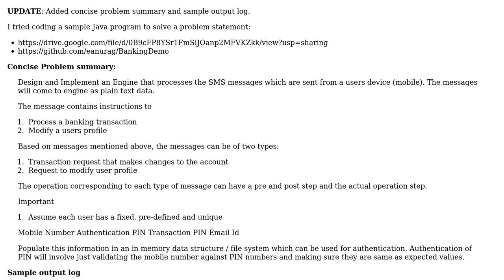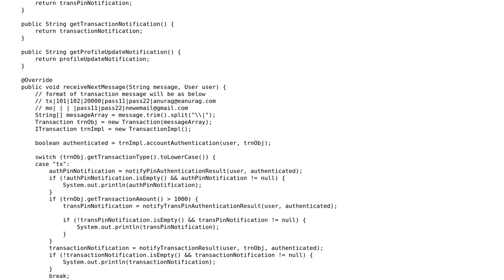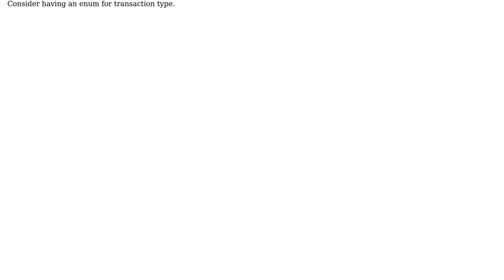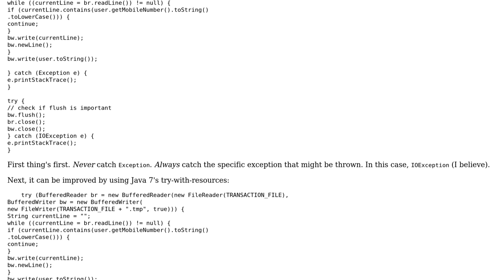Code Review: Design for a Java Banking program (2 Solutions!!)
Code Review: Design for a Java Banking program

With thanks & praise to God, and with thanks to the many people who have made this project possible! | Content (except music & images) licensed under CC BY-SA | Music | Images & others | With thanks to user TheCoffeeCup user eli user Anurag and the Stack Exchange Network Trademarks are property of their respective owners. You are responsible for your own actions.